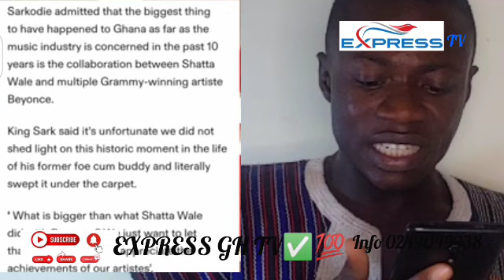Shatta Wale Need To be Car£ful + Shatta Has The Most Hit In Ghana Sarkodie Confirm with Evidence ✅🔥